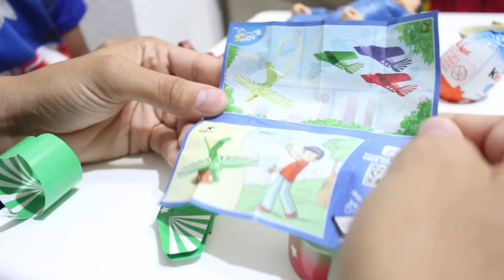Kinder Ovo Velox Surprise Eggs com Superman Homem Aranha e Capitão América em Portugues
Nesse vídeo nós vamos abrir os Ovos Surpresa Kinder série Velox com os super heróis Superman, Homem-Aranha e Coringa do Batman. Muito legal os brinquedos e surpresas do novo Kinder surprise eggs.

Homem Aranha Wolverine e Mulher Maravilha Diversão e Aventura na Praia da Ilha Deserta em Portugues

Super Wings Avião Paul Patrulha Change' Em Up que Transforma Fun ToysBR em Portugues 출동슈퍼윙스